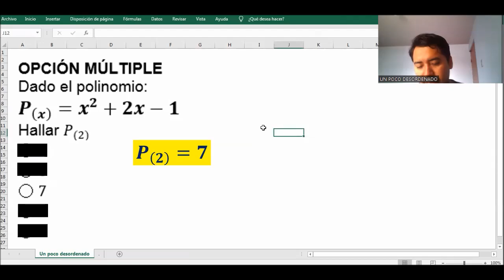3022 - Ejercicio resuelto sobre valor numérico de un polinomio de segundo grado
OPCIÓN MÚLTIPLE
Dado el polinomio:
P_((x) )=x^2+2x-1
Hallar P_((2) )
◯ 5
◯ 6
◯ 7
◯ 8
◯ 9